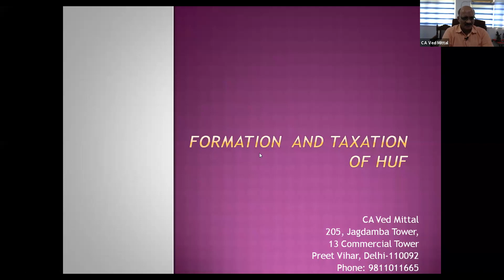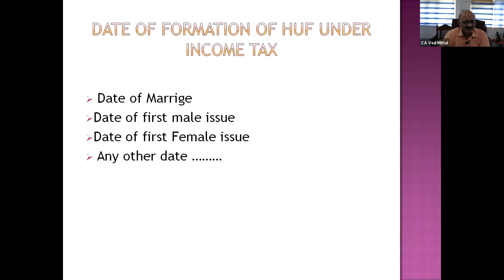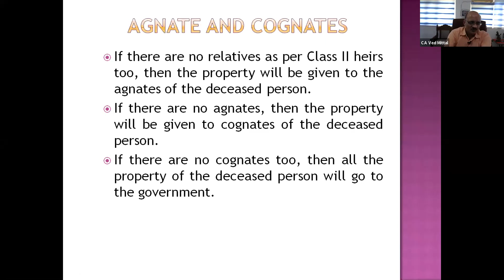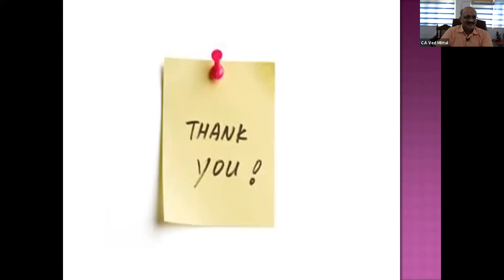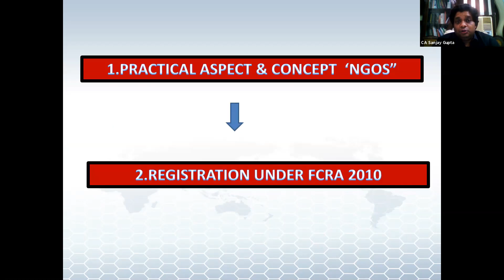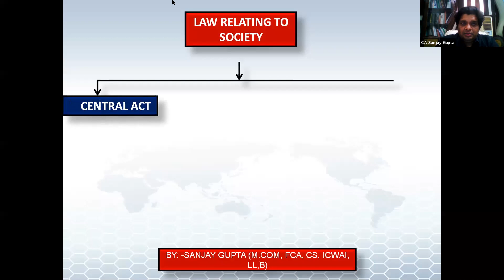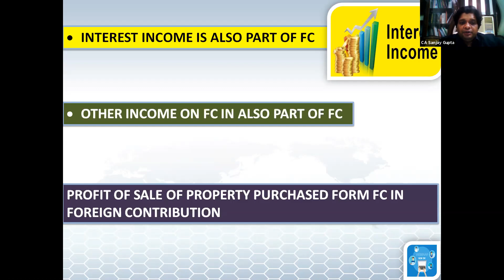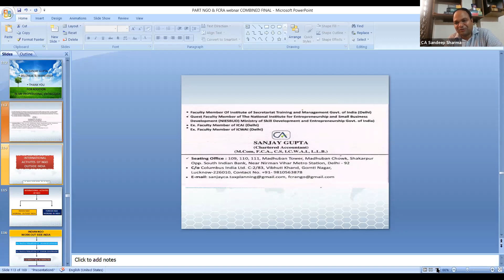EDSC's Virtual CPE Meeting – HUF _formation , succession planning & NGO, FCRA OTHERS